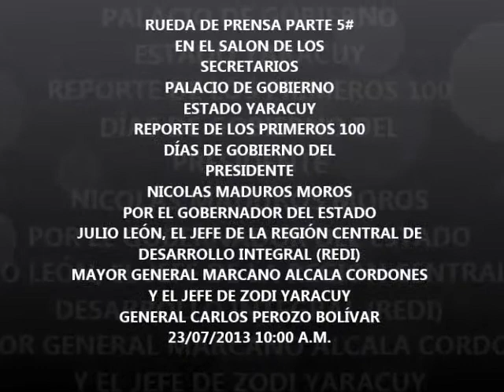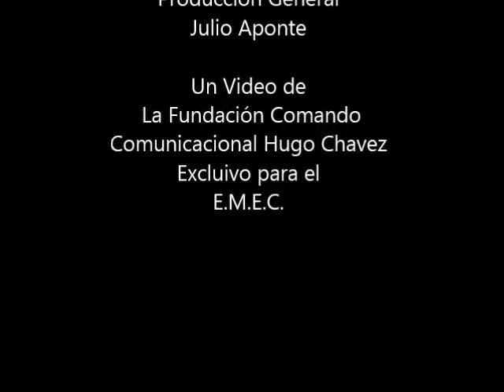Videos del 2013: Parte 5 RUEDA DE PRENSA MINISTRO JULIO PEROZO